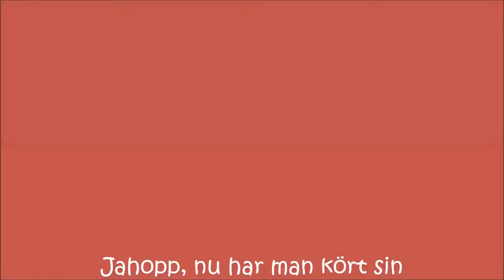Snöserien deltävling 7, Täby Örebro 2013 Y